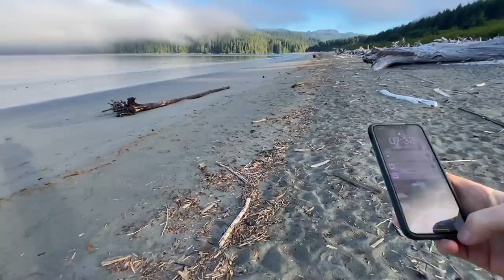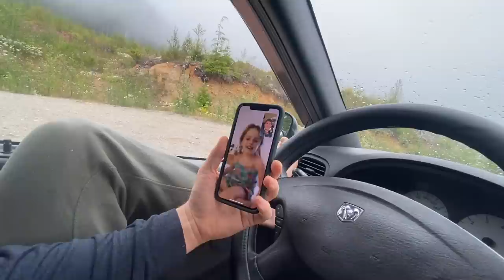Camping With Friends, Sharing The Wild, Sea Food Chowder, & Spearfishing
In this one I show my friends Booby and Diane around Botanical Beach in Port Renfrew and eventually I decide to suit up and dive the area as the conditions were most favourable.  The dive was a little eye opening as I discovered the area was being overrun with sea urchins.  While this is a protected area, it's undergoing some big changes.  After the dive I cook up a big pot of seafood chowder in the van with some of my catch from a couple days before.  Then I move on to a new spot.  The next day I meet up with some new friends and do a little spearfishing.

Chapters:
00:00 Waking up to a beach walk
03:16 Showing my friends botanical beach
04:57 The tide pools at botanical beach
06:34 I couldn't help myself - its time to dive botanical
10:35 Cooking seafood chowder in the van
13:16 Time for a new camp site & a video call with my daughter
17:25 Heading out for group dive and a little spearfishing
23:10 Fish tacos on the beach with new friends
25:16 Clean up time

🥁 Music in my videos:
It will help us both get a free month.  😉

● You can also leave me a Super Thanks it's a small button at the bottom of every video.

Active product discounts:
London Sunshine food dehydrator: disocunt code: Joseph

🌲 About me:
My name is Joseph & I'm based out of British Columbia Canada. I’ve been living full time in my self built minivan conversion since 2019.  Choosing the lifestyle was an adaptation to some very difficult life’s circumstances.  Van life has allowed me to reflect more carefully, take responsibility, rebalance, and grow much faster than I think I could have otherwise. It has taught me a different way of life that I've come to appreciate more and more and it has afforded me more resources to share with myself, my family, and the community. It has also put me more in touch with nature, both inner and outer, and these are huge passions of mine that I share here.

My goal is to share the journey with you and with that, inspire, teach, and foster awareness with our connections.  I truely want to co-develop a stronger healthier world community with all of you and I love meeting you in the wild when it happens.

Some of my most fundamental values and visions are built around food, conservation, education, humility, Integrity, development, exploration, community, and love